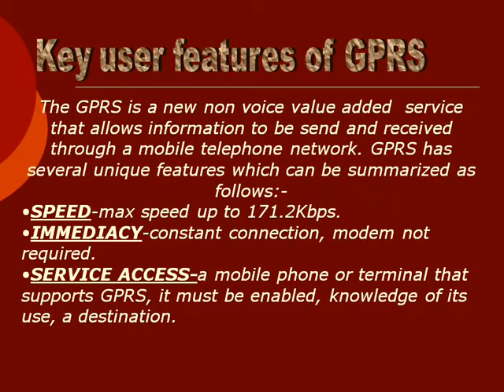GPRS Technology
GPRS Technology video lecture covers introduction, key features of gprs, applications and limitations of gprs..etc